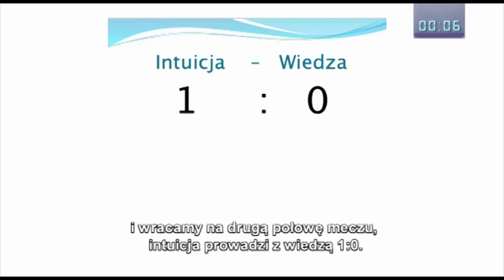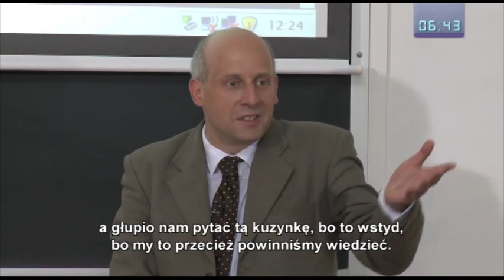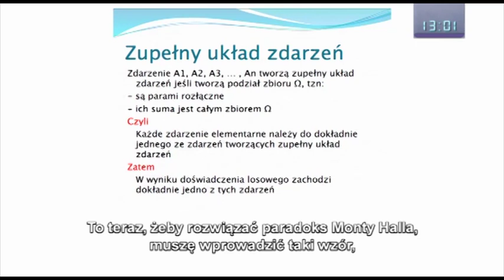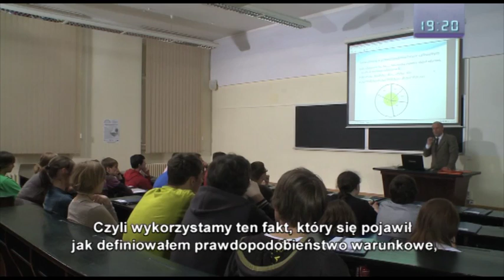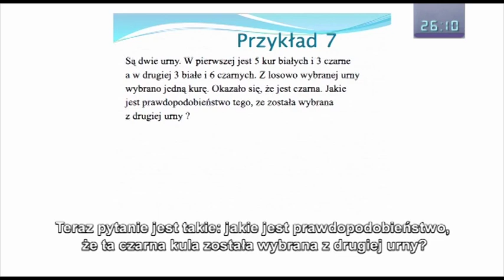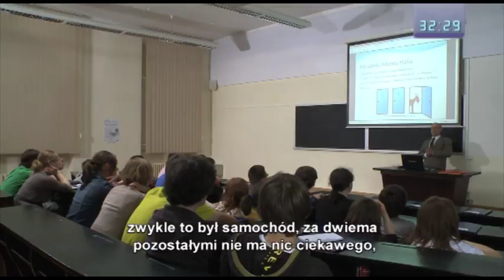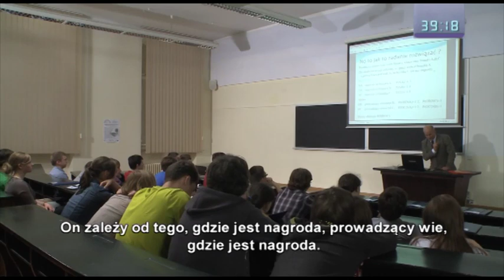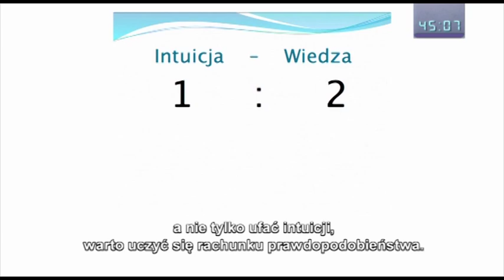Matematyka 1: Paradoksy rachunku prawdopodobieństwa Cz. 2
dr Krzysztof Bryś